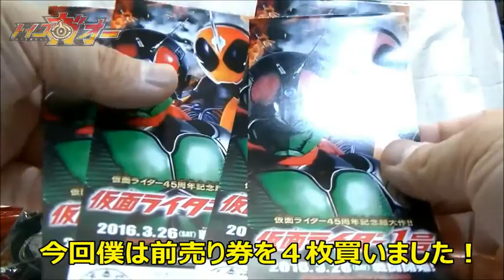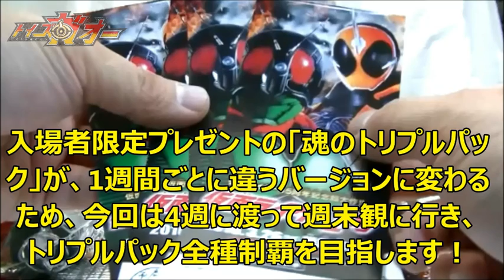3月26日から公開の仮面ライダー1号は４回観ます！ Kamen rder 1 gou Ghost movie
3月26日から公開　仮面ライダー45周年記念超大作「仮面ライダー1号」を劇場で観るため、前売り券を４枚購入しました！
プレゼントつき前売り券「のび～るライダーキーホルダー」も４つゲット！
入場者プレゼント「魂のトリプルパック」は、週によって絵柄が変わる！
・トリプルパック内容：
①復活！仮面ライダーカード
②御成お手製★オリジナル名刺
③ガンバライジングカード

3月26日～配布
①「走れ！ネオサイクロン号」(仮面ライダー1号)
②天空時タケル
③仮面ライダーゴースト オレ魂

4月1日～配布
①「ネオサイクロン号と本郷猛」(本郷猛)
②本郷猛
③仮面ライダー1号

4月9日～配布
①「必殺！ライダーキック」仮面ライダー1号バトルシーン
②山ノ内御成
③仮面ライダーゴースト グレイトフル魂

4月16日～配布
①「3人ライダー」1号、ゴースト、スペクター
②月村アカリ
③仮面ライダースペクター ダブル魂

以上全種集めようと思います！

仮面ライダー1号・藤岡弘、45年ぶりマスクオフ姿に感慨「ライダー魂が騒いでいる」　映画『仮面ライダー1号』完成披露イベント　oriconofficial

【特報】スーパーヒーローイヤー＆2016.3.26公開「仮面ライダー１号」

藤岡弘、45年ぶり“伝説”のライダースーツ姿披露！「感無量であります」　映画「仮面ライダー1号」完成披露イベント2　maidigitv
仮面ライダーゴースト・西銘駿、藤岡弘、との共演に「夢のような現場」　映画「仮面ライダー1号」完成披露イベント1　maidigitv

藤岡弘、仮面ライダー1号“変身シーン”に熱い思い　映画「仮面ライダー1号」完成披露舞台あいさつ2　maidigitv
藤岡弘、「映画っていいな」　45年ぶりの本郷猛役に「楽しかった」　映画「仮面ライダー1号」完成披露舞台あいさつ1　maidigitv